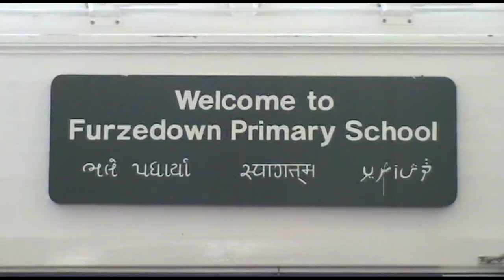Three Little Pigs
Furzedown Primary School performance in February 2010. Casper Richardson in the cast.